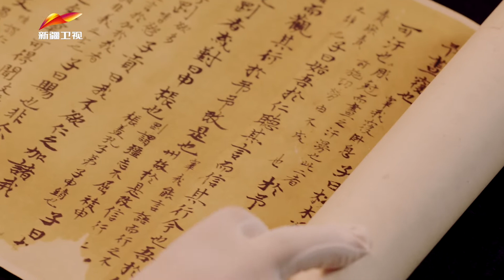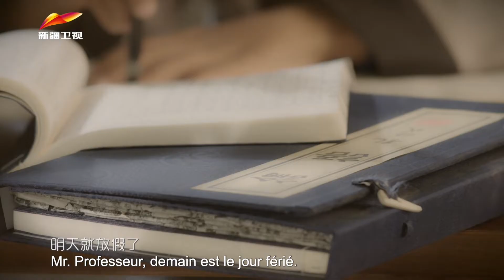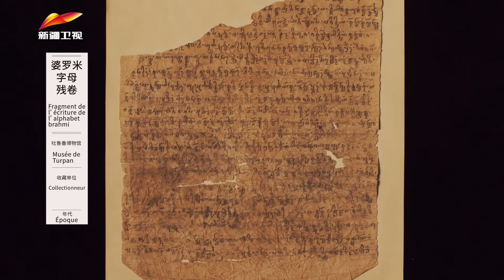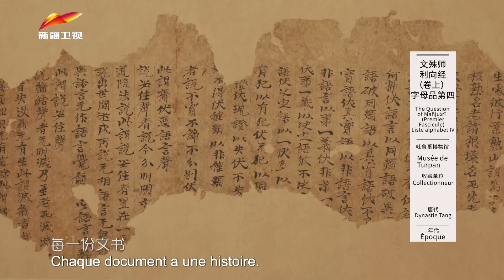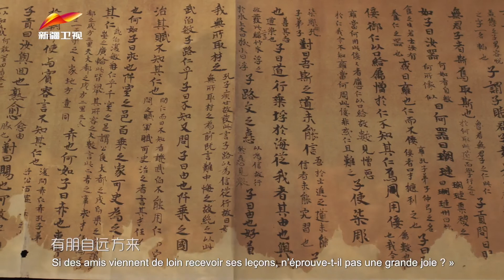《国宝里的新疆》: 一千三百年前的作业 - Trésors nationaux du Xinjiang: «Un devoir il y a 1300 ans »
Il y a 1300 ans, l’éducation et la culture des classiques confucéens est promue et popularisée à Turpan. Mais l’élève Bu Tianshou, 12 ans, n’a pas envie de faire ses devoirs et préfère écrire ses pensées sur les Entretiens de Confucius. Les notes de Zheng Xuan pour les Entretiens de Confucius sont conservées au Musée de Turpan.
Le climat de Turpan a permis aux documents en papier d’être préservés. On a ainsi pu retrouver des documents datant de 296 après J.-C. Chaque document a une histoire.

据新疆吐鲁番发掘的文书文物显示，以儒家经典为主的中原文化，早在唐朝就已在新疆吐鲁番得到推行和普及，本期视频带领我们穿越一千三百年时空，遥望孩童卜天寿抄写作业的画面，他未曾想到童贞年代的作业竟成为千年后西域文化的见证。